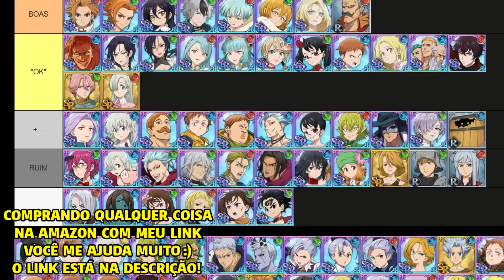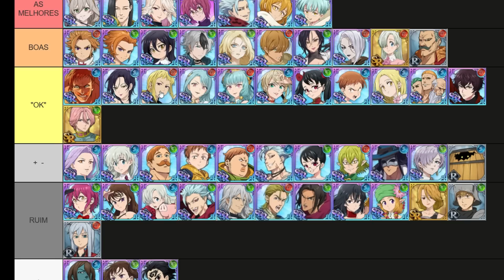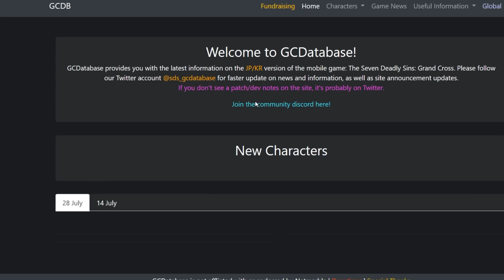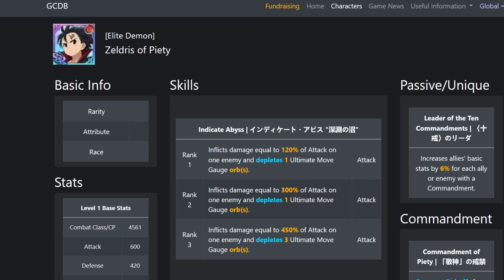AS MELHORES RELÍQUIAS DO GRAND CROSS! TIER LIST AGOSTO! - The Seven Deadly Sins Grand Cross